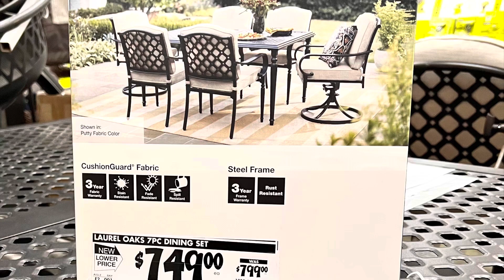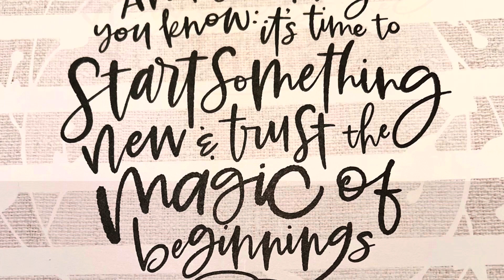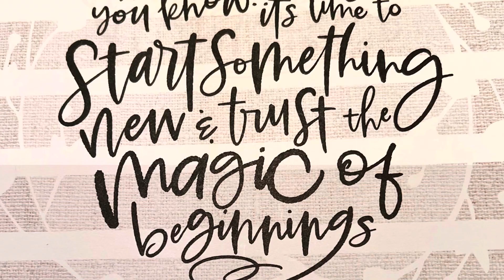HOW I SHOP FOR HOME DECOR / WALKTHROUGHS / AMORJESTIC HOME DECOR WITH ANNETTE MORRIS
This How I Shop for Home Decor & Walkthrough’s at Home Depot, Menards, Lowes and more.
Returning with more exciting Home Decor and DIYS and trusting the magic of beginnings.